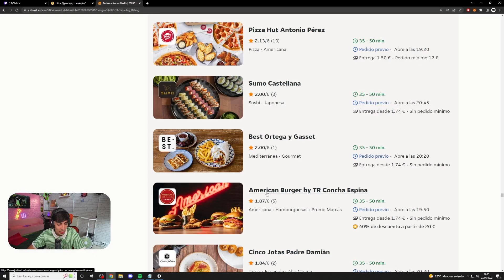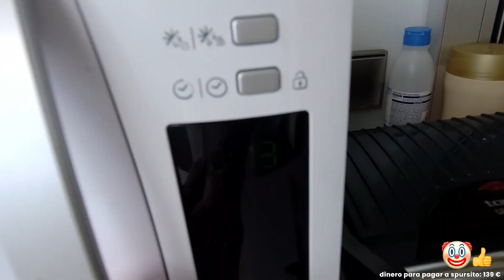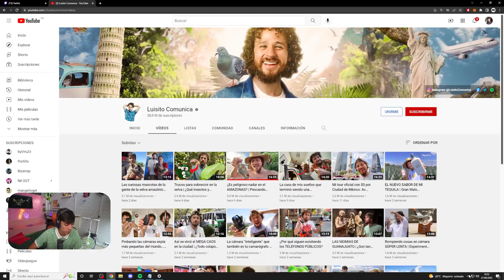¿Qué pasa si comes Comida Caducada? 🍛🤢 No lo sé, tampoco lo he hecho